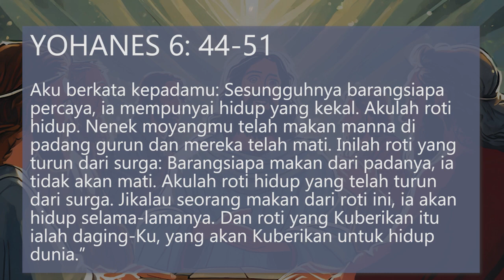Renungan Harian Katolik Kamis, 18 April 2024 - Paroki Santo Yakobus Bantul